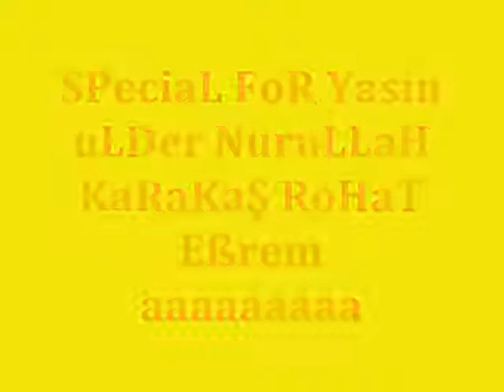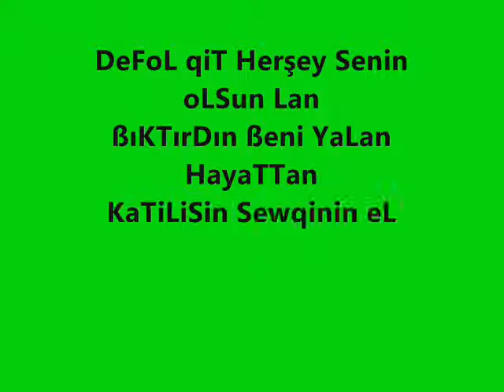Recocan & Kadir Aytaç [ BaqLan Hadi Bana ]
aLın Size Yeni ParÇa İyİ DinLemeLer